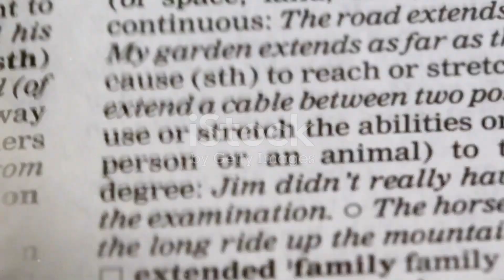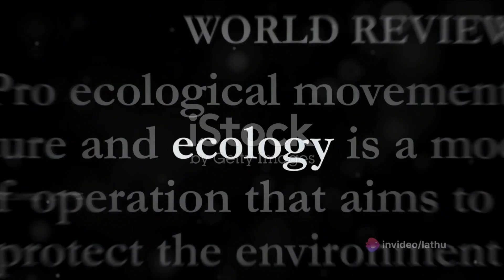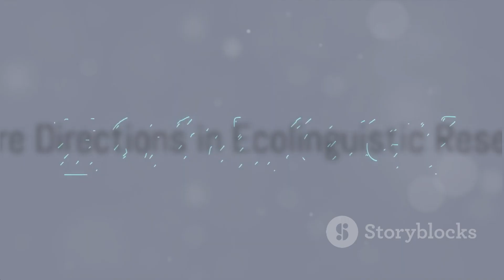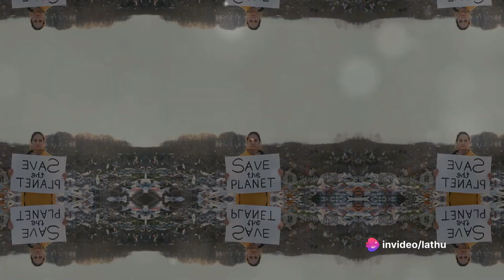Ecolinguistics - The Language of Ecology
In this captivating video, we delve into the intriguing realm of Ecolinguistics - the intersection of language and ecology. Join us as we unravel the fundamental concepts of 'Input' and 'Affordance' and explore how they influence our environmental awareness and actions. Discover how language can shape our perception of the world around us and inspire positive ecological habits.

Don't miss out on gaining valuable insights into this unique field that holds the key to fostering a more sustainable relationship with our planet. Let's embark on this educational journey together!

OUTLINE:

00:00:00 Introduction to Ecolinguistics
00:00:21 Understanding "Input" in Linguistics
00:00:43 Exploring "Affordance" in Ecological Contexts
00:01:03 Contrasting "Input" and "Affordance"
00:01:26 Media Narratives
00:02:01 Urban Green Spaces
00:02:38 Critical Perspectives in Ecolinguistics
00:02:56 Future Directions in Ecolinguistic Research
00:03:22 Conclusion